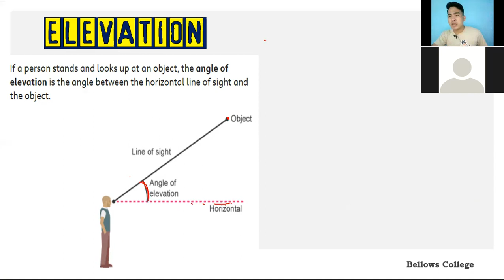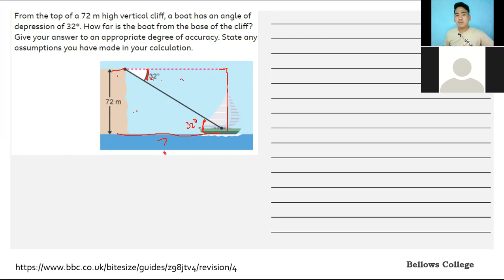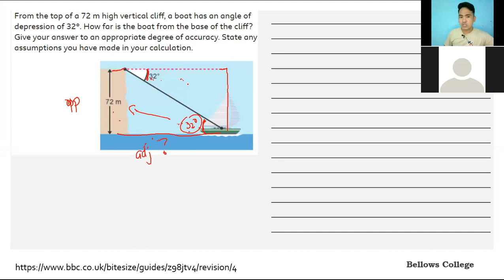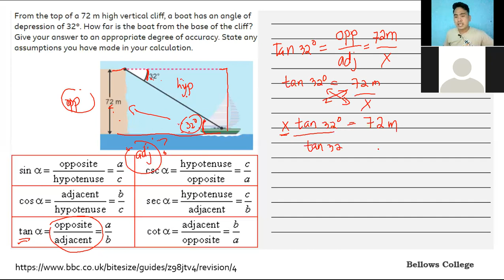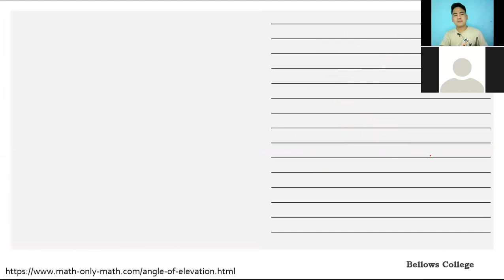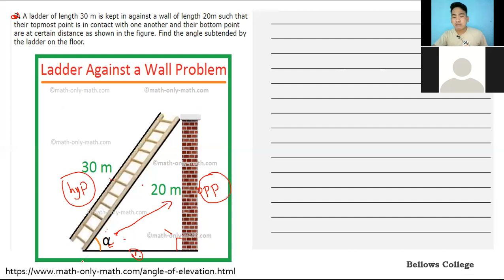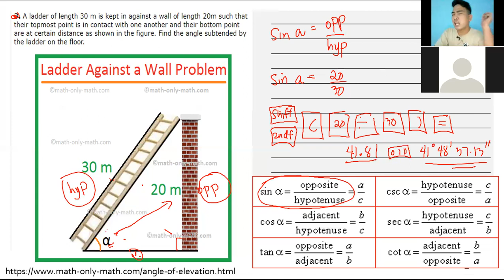ANGLE OF ELEVATION AND DEPRESSION | TRIGONOMETRY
do you know how to get the unknown length of a right triangle given the angle and vice versa? if not yet.. then this video might help you. thank me later . Godbless